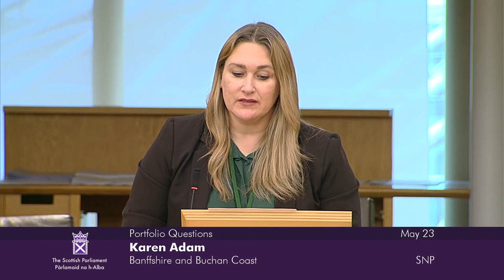Portfolio Questions - 23 May 2024